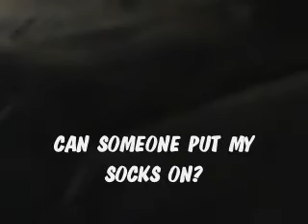2009 0124 Reading My Little Pony in the Dark with a Flashlight